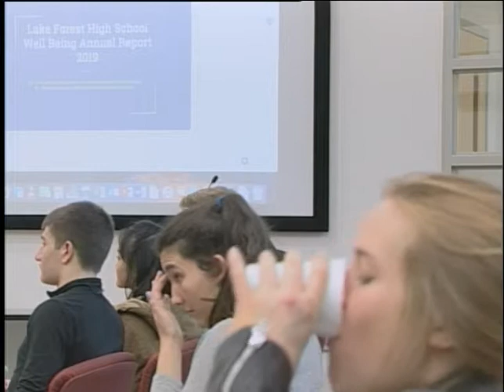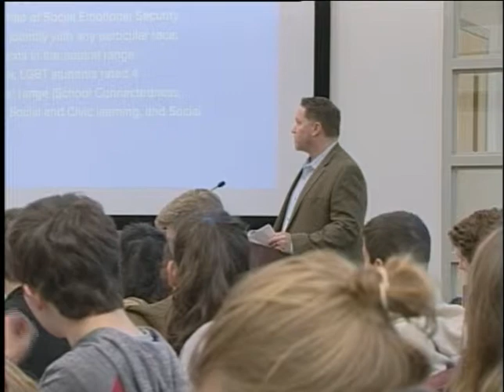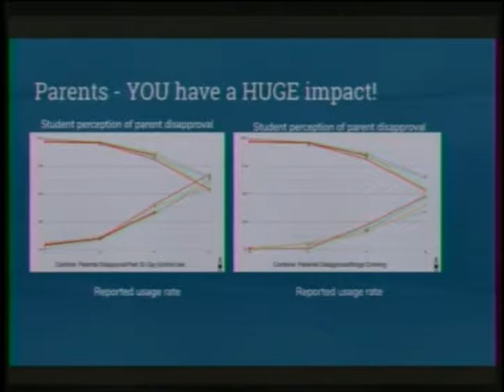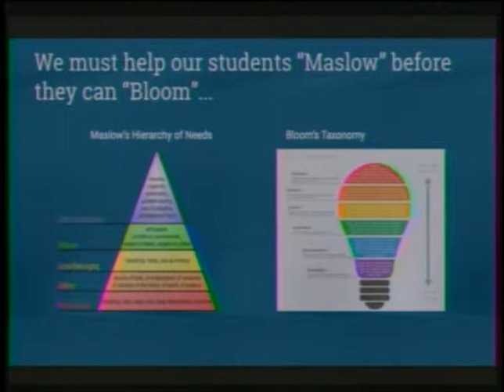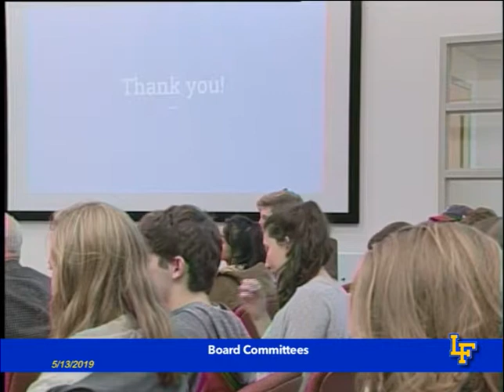115 School Board ~ 5/13/2019